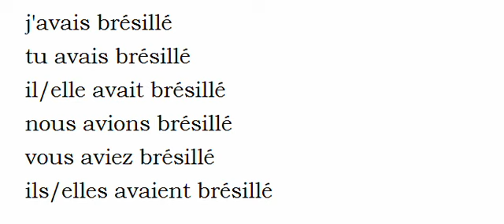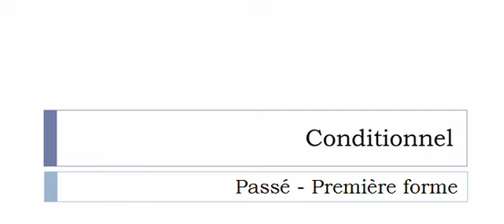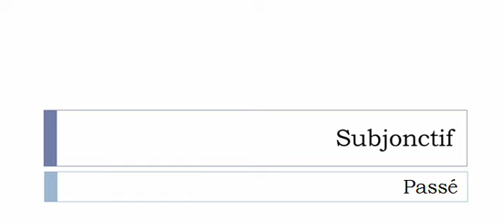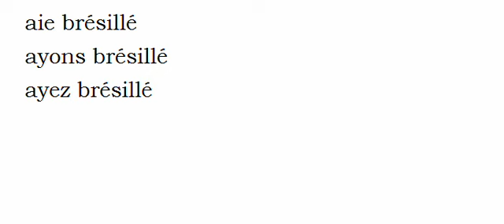Französisch lernen = Konjugation = Brésiller